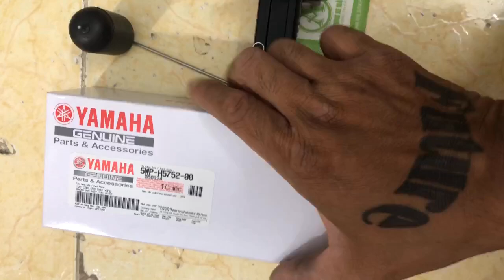1 Phao Báo Xăng Mio Zin Chính Hãng Yamaha